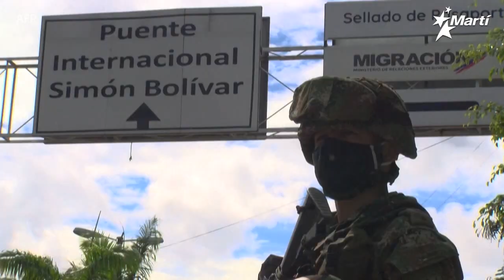Maduro rechaza la medida tomada por el presidente Iván Duque de abrir la frontera colombo-venezolana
Colombia reabre la frontera con Venezuela, tras 14 meses de cierre debido a la pandemia de coronavirus, pero  Maduro  rechaza la medida unilateral del presidente Iván Duque.